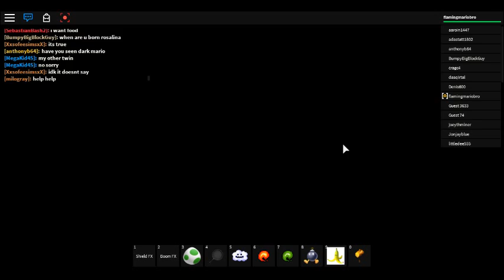Roblox-Super Mario 3D Roleplay #2- King Boo Controls Blue Toad!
whats up every1 its tommy 8353 here with the 2nd part of super mario 3d rp, and guess what? im making 3 videos a day of this! 3 videos! in a whold day! so by the end of today ill have parts 3 and 4 as well! 3 will come in the afternoon, 4 around the time i made part 1 yesterday which was like quarter to 8:00 PM oh yeah, on july 6, 7, and 8, im going on vaction. so i defenitly wont upload anything then.